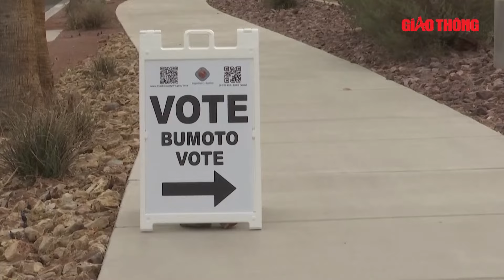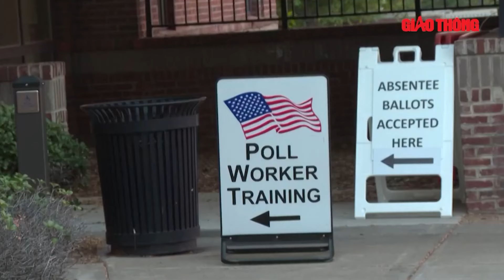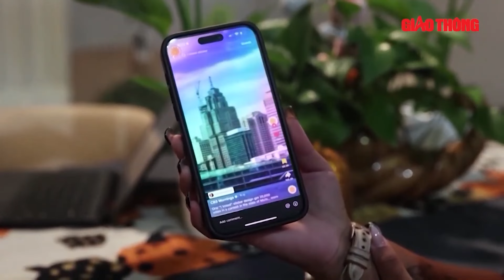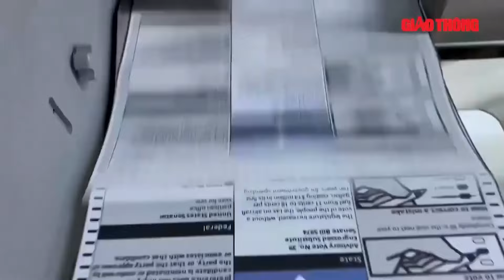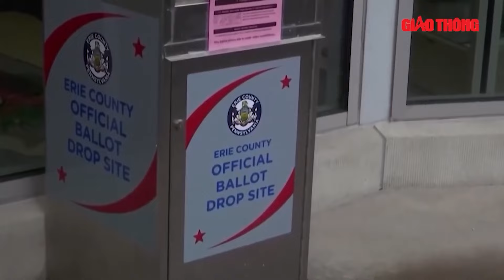Tin nóng Bầu cử 2024: Bà Harris cân nhắc tách khỏi ông Biden, dấu hiệu thay đổi chiến lược? | BGT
BGT | Liên quan đến sự kiện bầu cử Tổng thống ỹ 2024, ứng cử viên tổng thống Mỹ của đảng Dân chủ Kamala Harris vừa phát biểu tại hội nghị ở Pennsylvania, rằng chính quyền của bà sẽ khác với chính quyền của Tổng thống Joe Biden

- Địa chỉ tòa soạn: Số 2, Nguyễn Công Hoan, Ba Đình, Hà Nội